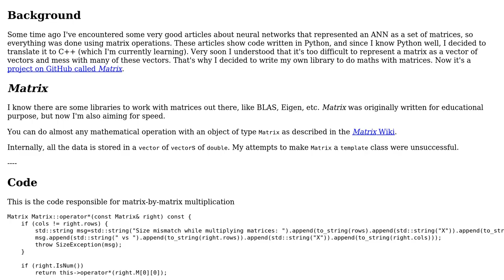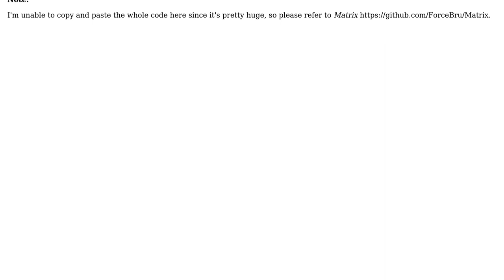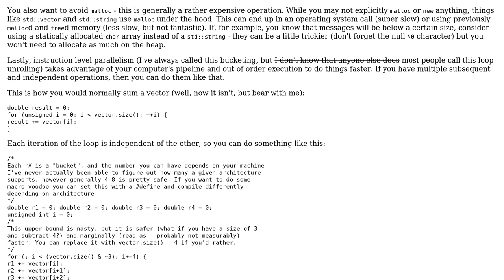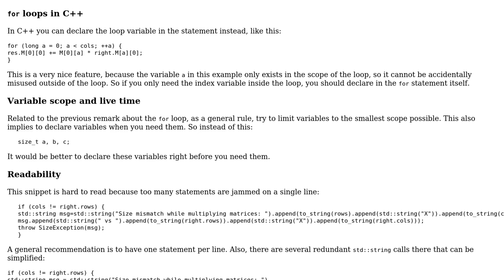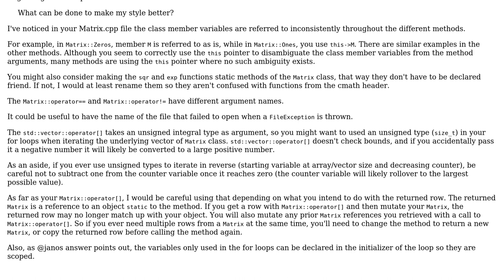Code Review: A library to do maths with matrices written from scratch (3 Solutions!!)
Code Review: A library to do maths with matrices written from scratch

With thanks & praise to God, and with thanks to the many people who have made this project possible! | Content (except music & images) licensed under CC BY-SA | Music | Images & others | With thanks to user janos user ForceBru user Dan Oberlam user Chase and the Stack Exchange Network Trademarks are property of their respective owners. You are responsible for your own actions.